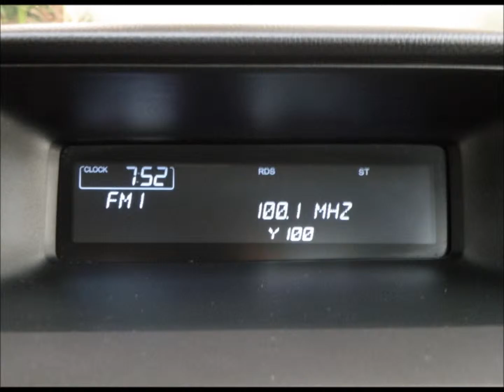2012 Honda Accord LX Sedan For Sale Auto Haus of Fort Myers Florida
2012 Honda Accord Sedan.

Auto Haus of Fort Myers, 16101 S. Tamiami Trail, Ft Myers FL 33908. Conveniently located 20 miles north of Naples and 20 miles south of Cape Coral and Port Charlotte. It is an easy drive from Marco Island, Estero, Bonita Springs, Punta Gorda, Sarasota, Bradenton and Tampa. Customers from Miami, Boca Raton, and Ft Lauderdale can simply cross the alley. Being minutes from the Southwest Florida International Airport (RSW), we are happy to pick up out-of-state customers. Trade-ins are welcome plus financing rates as low as 1.99% on late model vehicles for qualified buyers. Delivery anywhere in the world is possible. Vehicles are inspected and serviced at a certified inspection center. You can also visit us 24 hours a day to view a complete list of our inventory with over 50 photos of each car. Thank you for considering Auto Haus of Fort Myers to be your next sport and luxury car dealer.